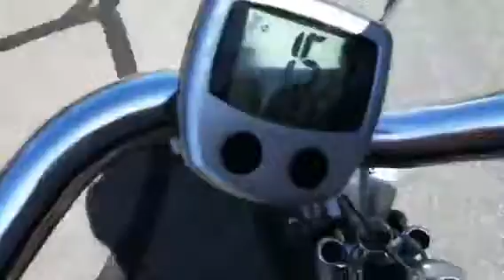Hemelvaart 2011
35km gefietst ...